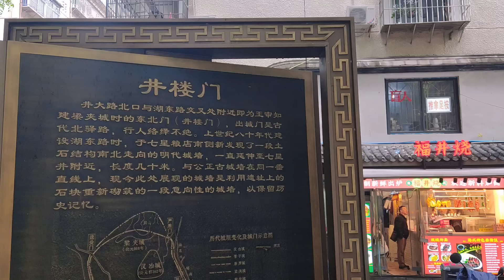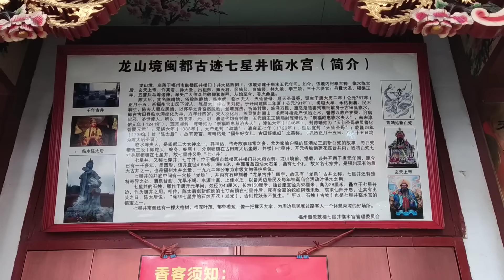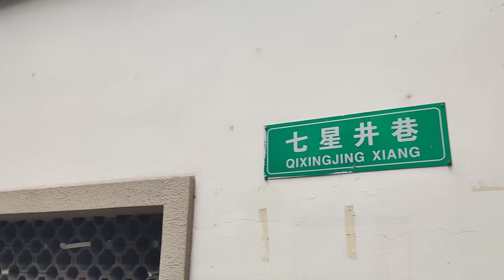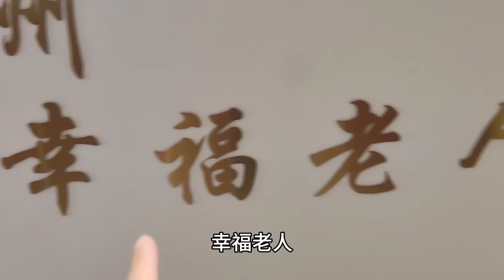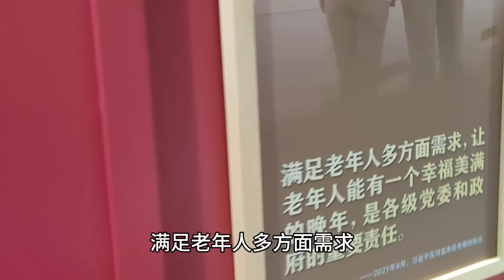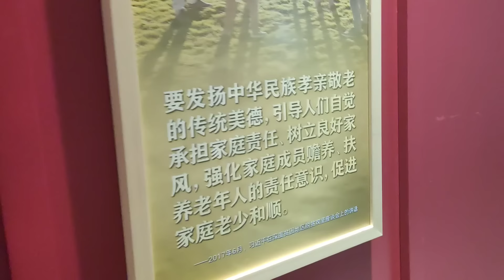福州庆城社区长者食堂，市中心地段高级装修，食材有保证，还给你补贴，这个好事哪里找 Very Chinese restaurant, Chinese delicious